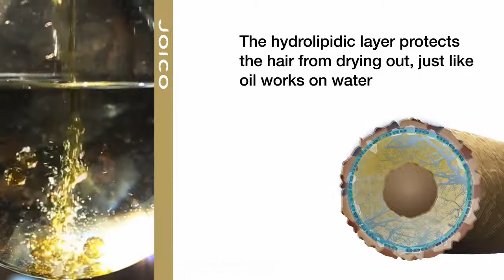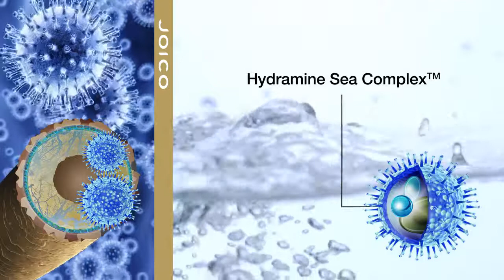Joico moisture recovery shampoo og conditioner 300 ml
Shampoo som gjenoppretter fuktighetsbalansen og gir deg et sunt, mykt og medgjørlig hår. Anbefalt til alle hårtyper, spesielt tørt hår.

HVORFOR DU VIL ELSKE DEN:
Håret blir fuktighetsrikt og glansfullt.

Conditioner for tørt hår som gir maksimalt med fuktighet, gjenoppretter fuktighetsbalansen og gir deg et sunt, mykt og kambart hår.

Bedre kambarhet og mykhet